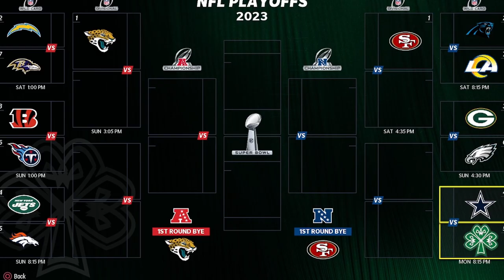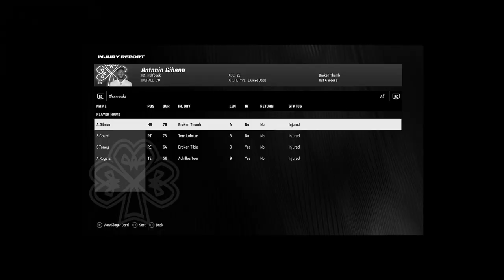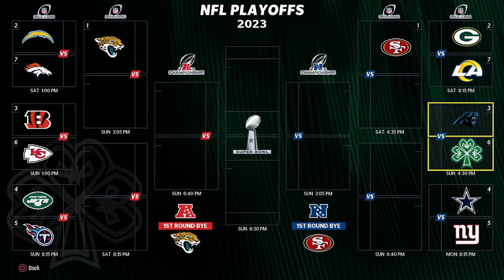Can We Make The Playoffs? | Madden 24 Franchise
We are closing out the final four games of season one with the Dublin Shamrocks. Can we win enough games to stay in the playoff picture and make the playoffs our first year? Let's find out!